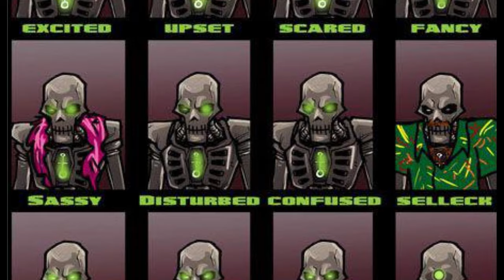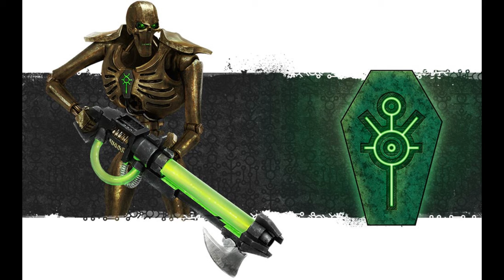How the Necrons have Changed to become AMAZING!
Hi everyone I have a fantastic long video today!

As a massive warhammer 40k fan i have dived into many different factions on the tabletop that i really enjoy. One of the factions i love and have the most fun with is the necrons!
I wanted to share an introduction into necron lore and also go through how things have changed from where they once were many years ago.